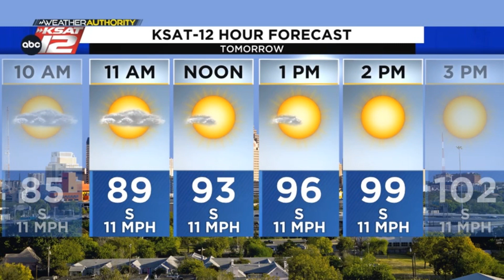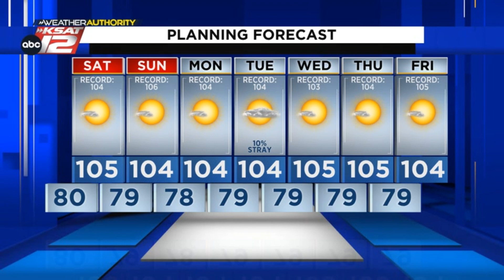Record-challenging heat, elevated fire danger, and the Perseid meteor shower in store this weeke...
Highs around 105° continue in San Antonio along with elevated fire danger conditions, but the Perseid meteor shower also peaks this weekend! Here's an update with Mia.